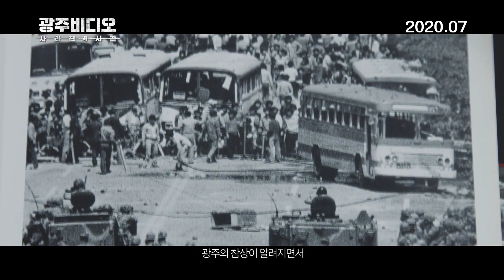Gwangju Video: The missing - Trailer (광주비디오: 사라진 4시간 예고편)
There are people whose lives have been shaken by the 'Gwangju Video'. On May of 1980, the course of their lives changed in front of a huge wave of truth in Gwangju. The people who made and spread the 'Gwangju Video' are also the people who had their bodies on the waves. The hidden stories of these people, the 40th anniversary of the Gwangju Uprising, and the pursuit to trace the missing 4 hours of mass shooting will be revealed for the first time.

Gwangju Video: The missing, in theaters July 16th, 2020 (Republic of Korea)